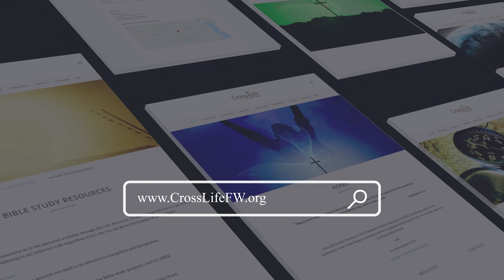Stumbling Block Theology | Eric Philpot | Cross-life FW